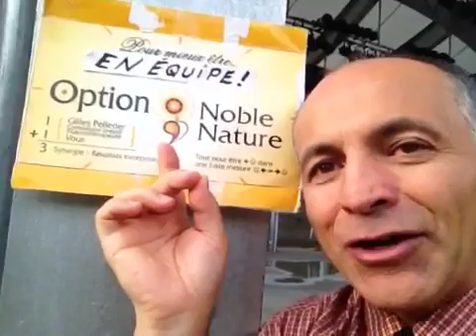Mon rêve pour " Ma liste à moi "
Voici un capsule toute brève d'expression imparfaite de mon rêve le plus fou! Je suis Gilles Pelletier de Québec au Canada et favoriser davantage la reconnaissance et l'émergence de cette Noble Nature en nous et tout autour de nous, source de tout! Aux plus grand nombre possible! N'a...;-)